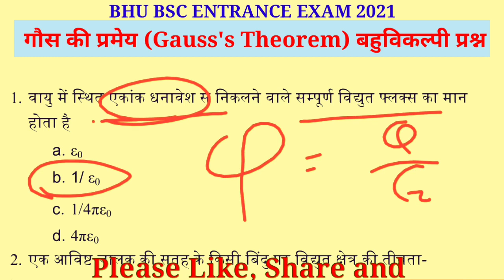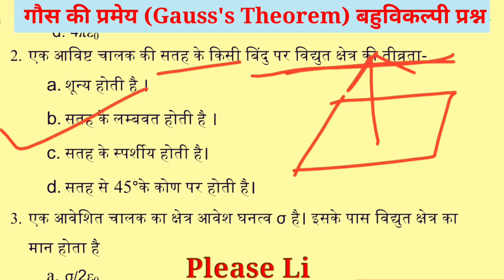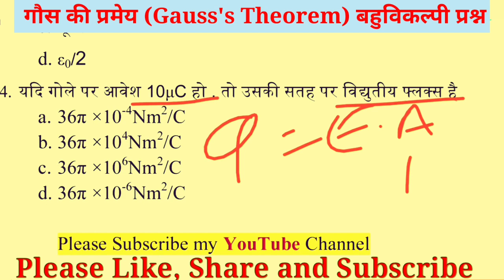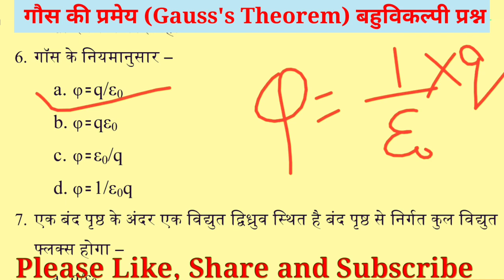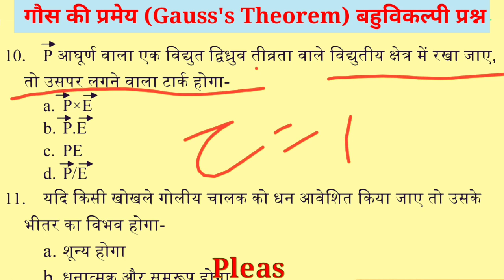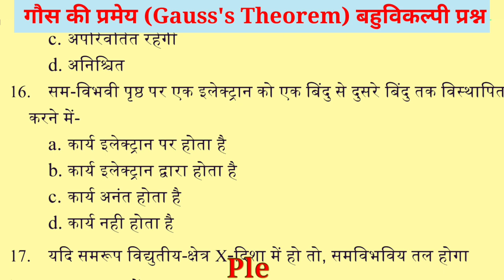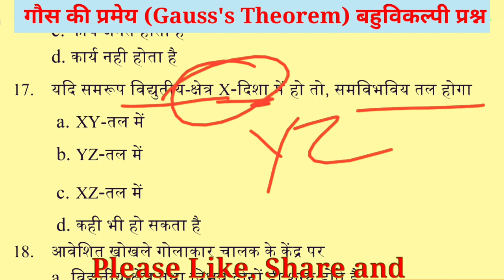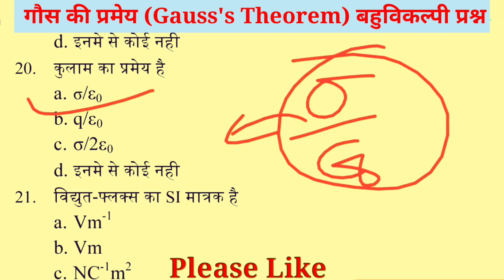BHU BSC ENTRANCE EXAM/गौस का प्रमेय एवं विद्युत विभव/Gauss theorem MCQ/गौस प्रमेय बहुविकल्पी प्रश्न